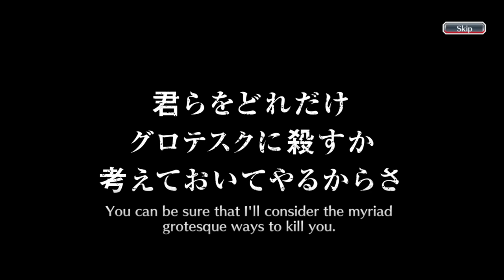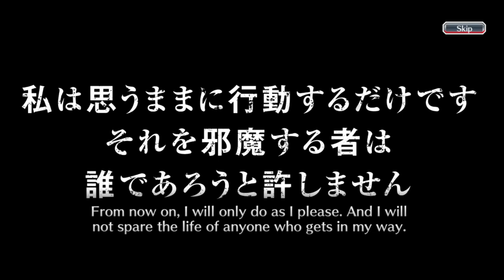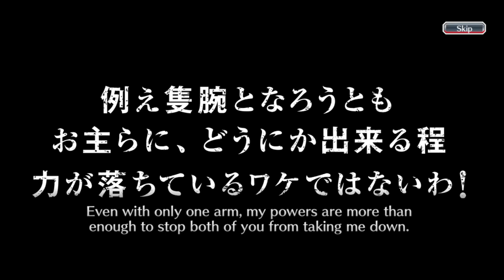THE PREMIUM HEALER CAME FROM THESE FIVE 🌟5 STAR TICKETS! | FIELD MEDIC! | Bleach : Brave Souls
Hi everyone, this time I'm going to do something different than before! Previously, I had gacha on some of the newest banners, rerun banners, six star tickets, and brave souls tickets summons. Well, this time I'm going to complete it with a five star ticket gacha of five tickets! My Biggest Tickets Summons! Of course I collected it in quite a long time hehehe. I also got a lot of five star characters from here, I wonder what characters I got?